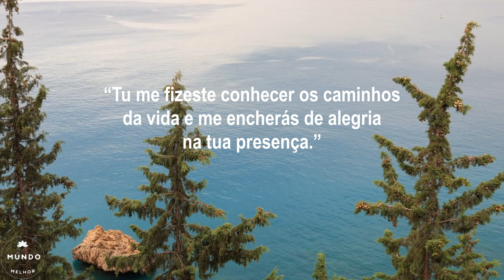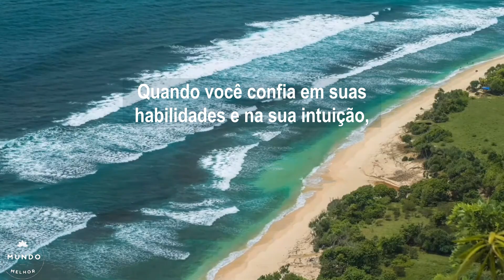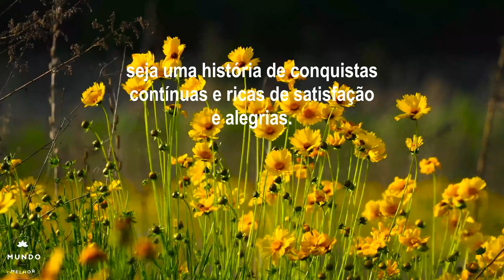Acredite em Si Mesmo e em Suas Habilidades | Mensagem de Fé 😍🌼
✅ Acredite em Si Mesmo e em Suas Habilidades | Mensagem de Fé 😍🌼 👉 ENCAMINHE ESSA MENSAGEM PARA OS SEUS CONTATOS!

Acredite em Si Mesmo e em Suas Habilidades é uma mensagem de fé, mensagem de boa noite e mensagem de bom dia, com uma palavra de reflexão para o seu dia.

A autoconfiança é a chave para desbloquear suas habilidades. Quando você acredita em si mesmo, o mundo pode se tornar um lugar de oportunidades infinitas. Cada passo em direção aos seus sonhos é um voto de confiança no seu próprio potencial. A autoconfiança é a luz que brilha e ilumina os caminhos da realização...
Ser autoconfiante não é ser convencido ou arrogante, é acreditar firmemente em suas capacidades. À medida que você nutre sua autoconfiança, você se torna um líder de sua própria vida. Lembre-se de que cada dia você tem uma nova oportunidade de demonstrar sua confiança e alcançar seus objetivos. Então, avance confiante, para que sua jornada seja uma história de conquistas contínuas e ricas de satisfação e alegrias.

Acredite em Si Mesmo e em Suas Habilidades é mais uma edificante e linda das mensagens de fé do canal Mundo Melhor, para você assistir, refletir e encaminhar para as pessoas queridas, com os nossos votos de muita saúde, paz e bênçãos.

O canal Mundo Melhor foi feito para você! Clique no botão para curtir e encaminhe nossos vídeos para pessoas queridas!